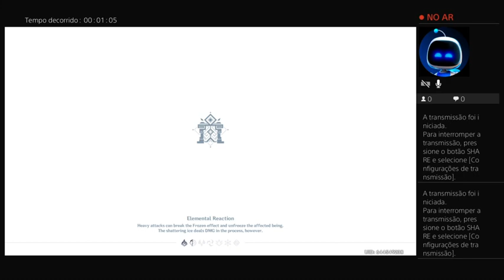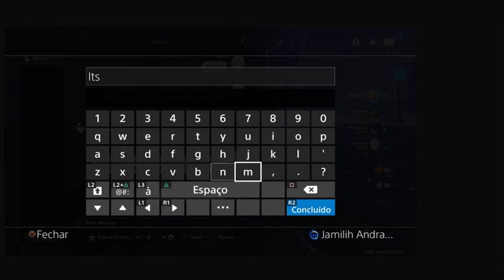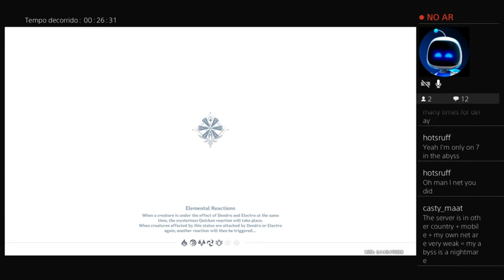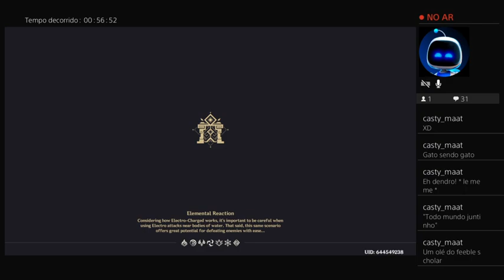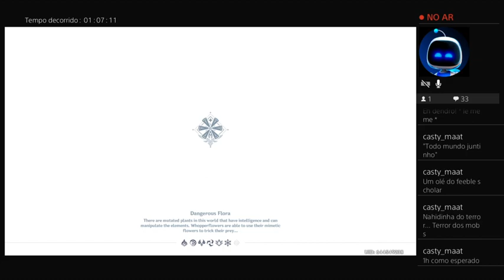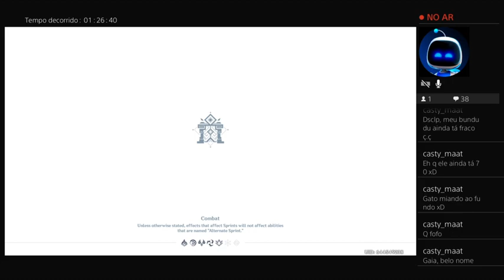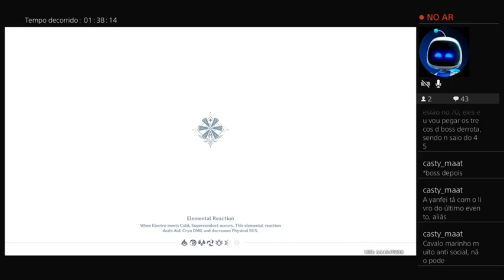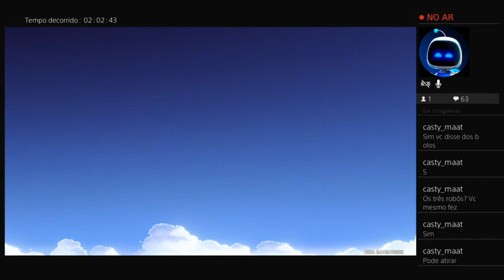Live curta abismo | Little Stream Abyss